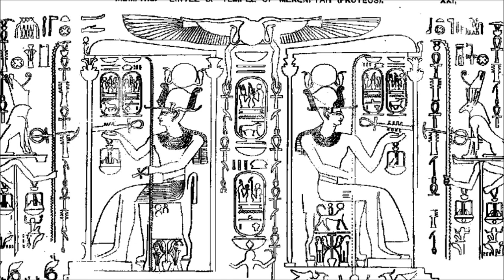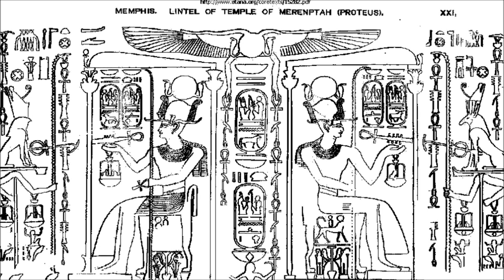Gravetemple - Holy Down